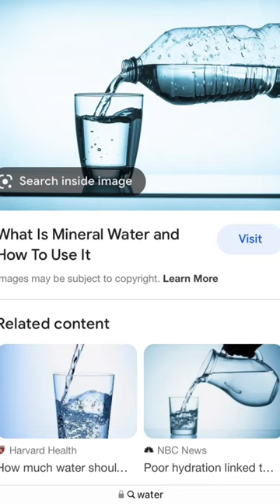Stuff now and back then